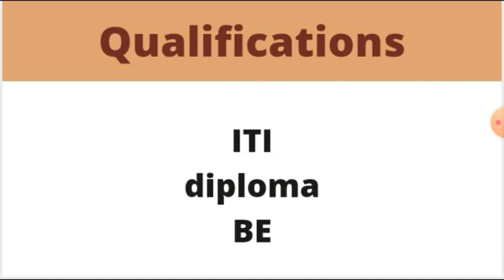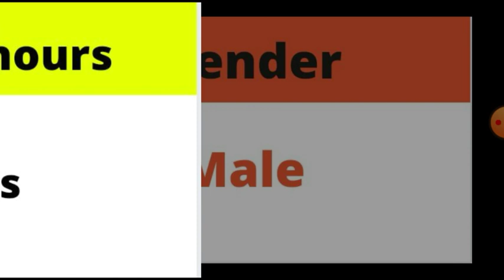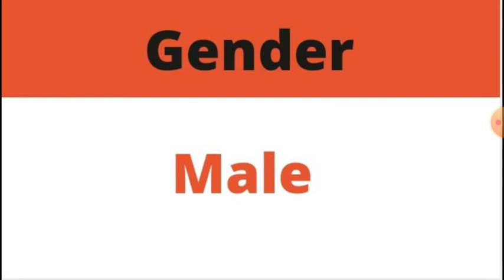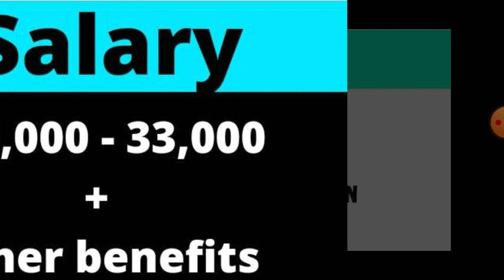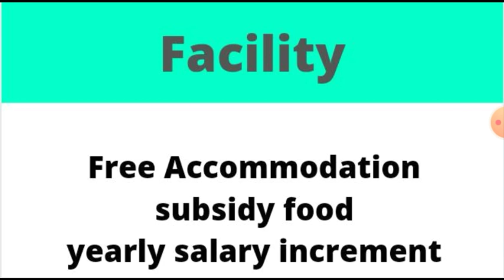Ashok lyland | jobs openings | high salary | free jobs | 2021 | tamil | jobs7